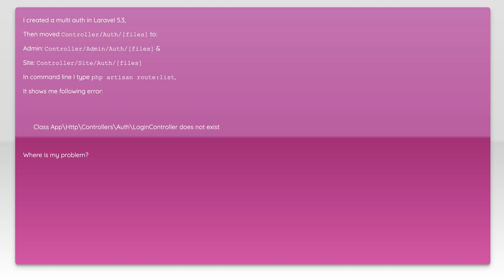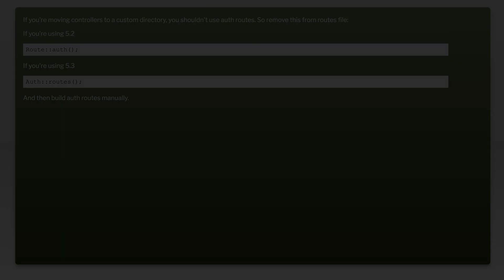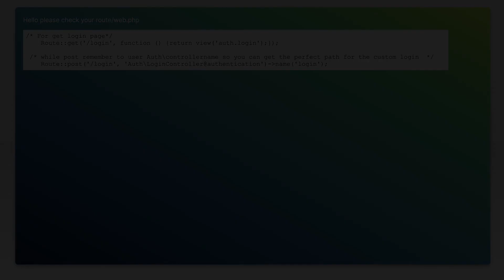Class App\Http\Controllers\Auth\LoginController does not exist in laravel 5.3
php: Class App\Http\Controllers\Auth\LoginController does not exist in laravel 5.3

Just wanted to thank those users featured in this video:
Mohammed Bayomy (No Longer Available

Related to: php, laravel, laravel-5